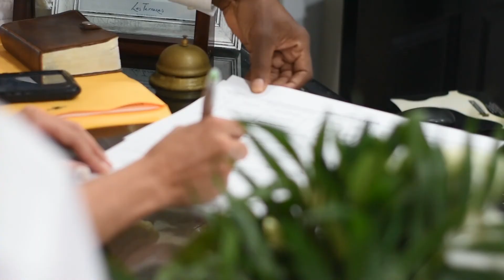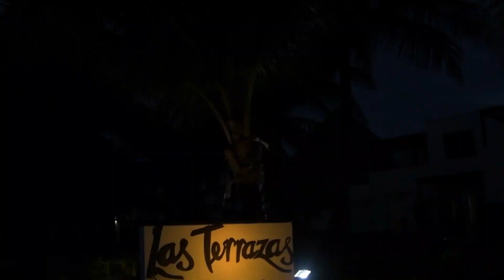Katelin and TJ ~ November 3, 2019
Love is in the sand at Las Terrazas Resort in Ambergris Caye, Belize. Relive Katelin and TJ's beautiful beachside wedding weekend with us. From the bride's stunning white lace gown to the handsome men in white linen, this was an unBELIZEable destination wedding.